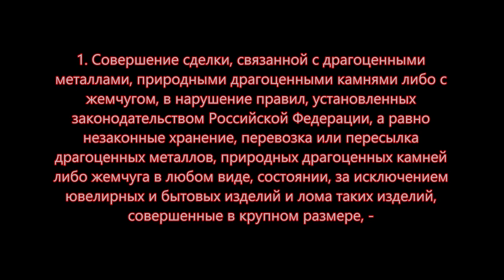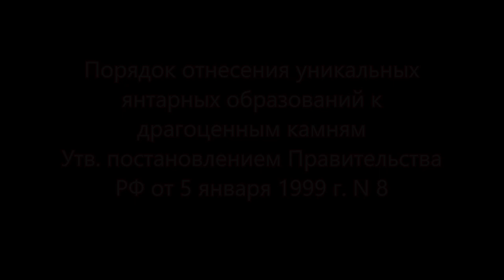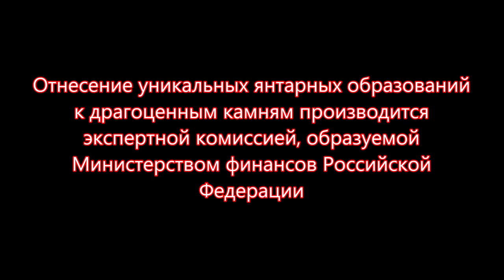ПРИРОДНЫЕ ДРАГОЦЕННЫЕ КАМНИ НАКАЗАНИЕ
Произведение «ПРИРОДНЫЕ ДРАГОЦЕННЫЕ КАМНИ НАКАЗАНИЕ» созданное автором по имени Владимир Маковецкий, публикуется на условиях лицензии Creative Commons «Attribution» («Атрибуция») 4.0 Всемирная.